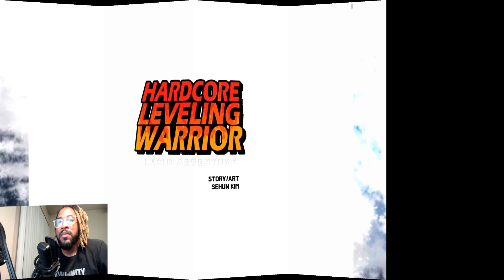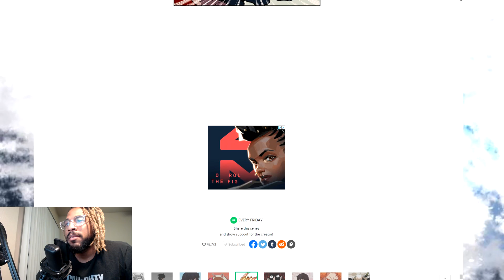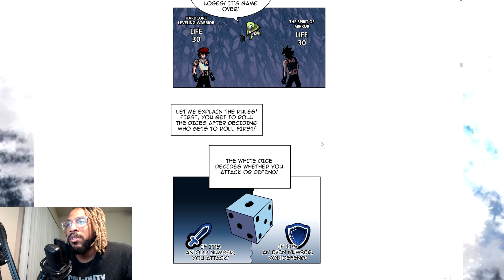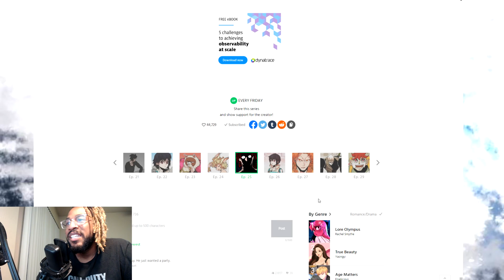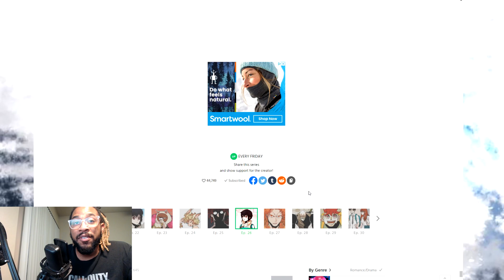A Lucky Roll Of The Dice | Hardcore Leveling Warrior S.1 Ep.24-26